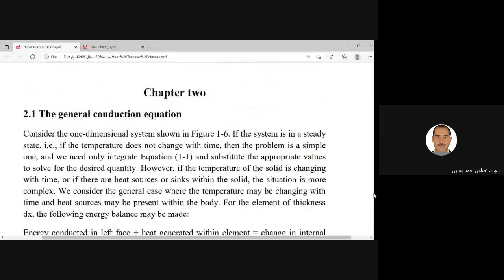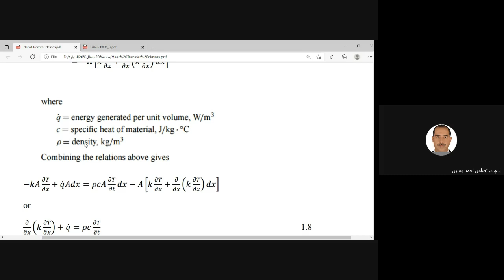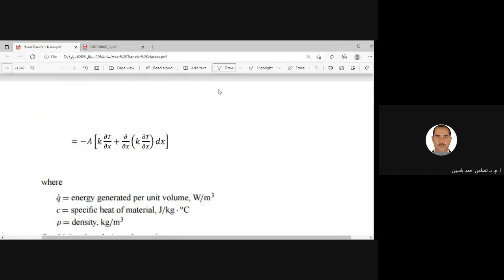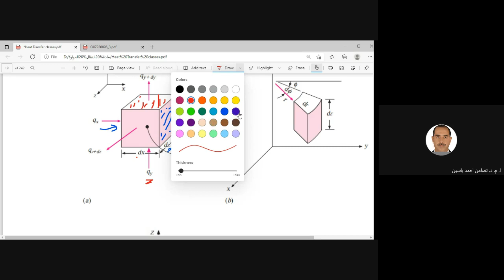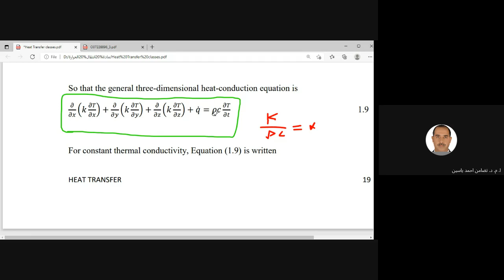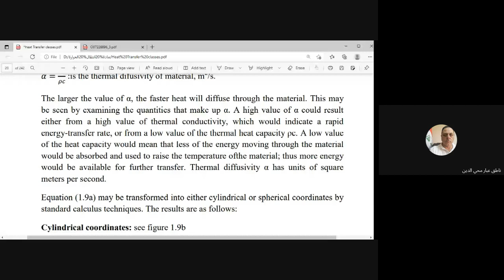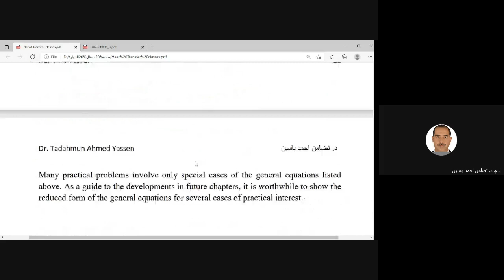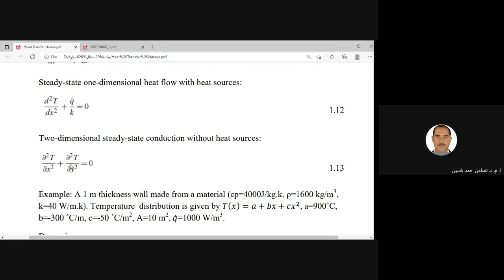general conduction equation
المعادلة العامة لانتقال الاحرارة بالتوصيل